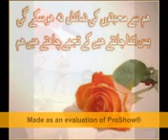umer shahzad tench 1